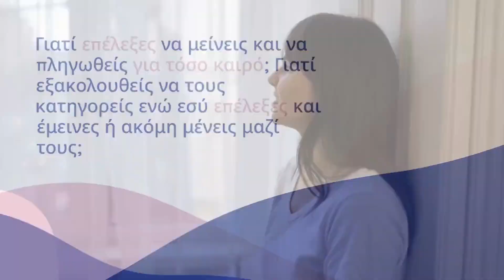Αναλαμβάνοντας την ευθύνη για τις επιλογές μας. Λήξη τοξικών σχέσεων (GR)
Μάθετε από τα λάθη σας: Αναλαμβάνοντας την ευθύνη για τις τοξικές σχέσεις"
Γεια σας καλώς ήρθατε στο κανάλι μου!
Αγοράστε το βιβλίο «Πώς να βάζετε στόχους και να πετύχετε βελτιώνοντας τις καθημερινές σας συνήθειες»
1.Αν χρειάζεστε βοήθεια για να βρείτε μια ιδέα για να ξεκινήσετε ένα κανάλι YouTube…
2. Θέλετε κάποιος να σας στέλνει καθημερινά ενθαρρυντικά μικρά μηνύματα στο email σας..
3. Γράφετε ένα βιβλίο και θέλετε κάποιος να το διαβάσει και να σας πει τη γνώμη του;
4. Αναζητάτε κάποιον που μπορεί να μεταμορφώσει το κείμενο ή τις ιδέες σας σε ενδιαφέρουσες και χιουμοριστικές ερωτήσεις και απαντήσεις δημοσκόπησης.
5. Χρειάζεστε κάποιον να δοκιμάσει τη φιλικότητα προς τον χρήστη και την ευκολία πλοήγησης του ιστολογίου ή της ιστοσελίδας σας και να παρέχει σχόλια σχετικά με την αναγνωσιμότητα και την αναζήτησή του;
6. Το να σου κάνει εξώφυλλο βιβλίου..